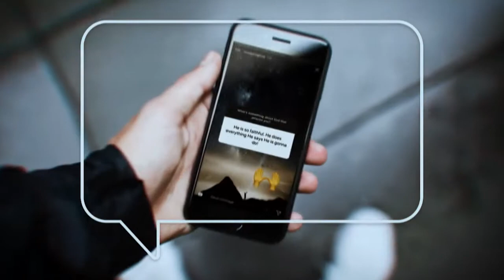Get Off Your Donkey - Tadd Grandstaff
Date: 1/20/19
Series: Parables